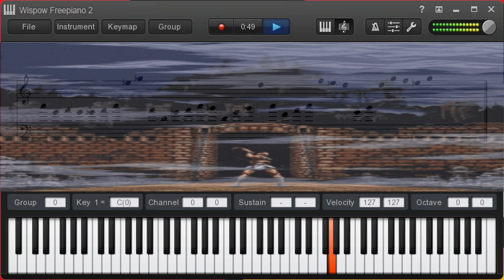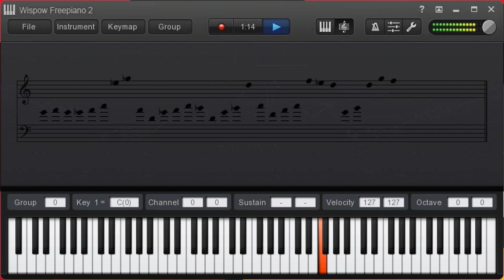Castlevania - The Silence of Daylight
from the from the og nes games this is Castlevania - The Silence of Daylight.